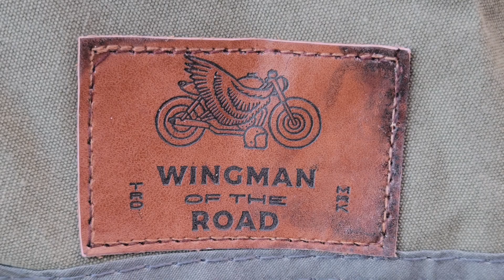🌟 Wingman of the Road: Toucan Motorcycle Camping Bliss! 🌟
Hey Riders and Adventurers! 🏍️✨ I'm thrilled to share the secret behind my newfound joy in motorcycle camping - the "Wingman of the Road: Toucan"! 🏕️

🚀 Designed by Bikers, for Bikers:
Say goodbye to the camping struggles with this all-in-one motorcycle camping system! Perfect for 2up riders or those craving a bit more space on their road escapades.

The Toucan's extra-long canvas wing not only keeps the seat dry but also transforms into a shelter for your riding gear. No more waking up worried about your motorcycle - you're literally connected to it! 🌌

🚪 Versatile Configuration & Breezy Nights:
With two doors and two windows, complete with fly screens and canvas layers, the Toucan lets you dance with the weather. Zipping up the fly screen creates a fantastic four-way cross breeze - enjoy the stars while being at one with your bike!

🛌 Neat and Portable:
Roll up your entire camping gear in one neat roll! Poles and pegs are stashed in the reinforced PVC pole pouch, ensuring all fragile elements are protected at the heart of the roll.

💤 Ultimate Comfort:
The high-density foam mattress guarantees superior comfort and longevity, trumping inflatable alternatives. Plus, the removable cover and sleeping bag can hit the washing machine - easy peasy!

🪖 Helmet Hook Handy:
Is the Toucan the first tent with a helmet hook? Well, we're not certain, but it sure is handy! Hooks on both ends (under the beaks) keep your helmet dry, safe, and hidden from curious passersby.

🌈 Joyful Camping Anytime, Anywhere:
I've thoroughly enjoyed my Toucan ever since buying it - I can't imagine anything better! It's made camping a breeze, offering the affordability and portability to sleep practically anywhere, anytime.

So, fellow road warriors, if you want joy, comfort, and the freedom to camp wherever your heart desires, the Toucan is your ultimate Wingman of the Road! 🌍✨

Happy Traveling!!